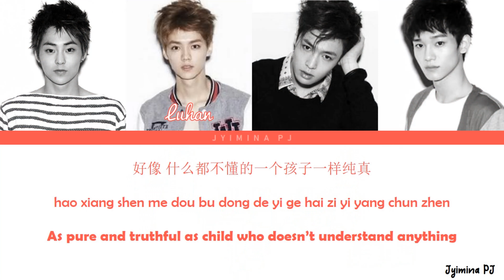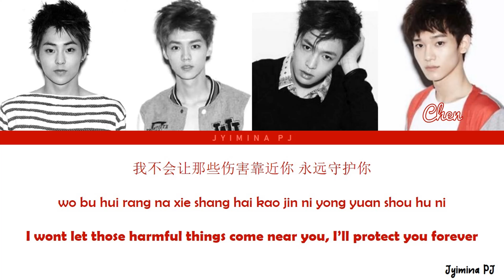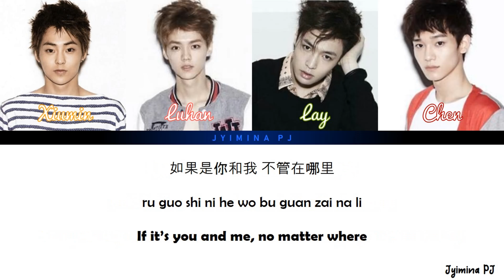EXO-M (엑소엠) - 'Angel (你的世界)' Lyrics (Color Coded_Chinese_PinYin_Eng)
All rights deserved to EXO-M and SM Entertainment.